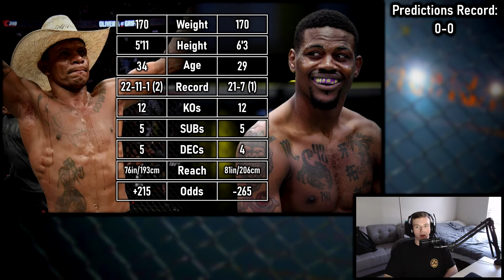UFC 272: Jorge Masvidal V Colby Covington - Main Card Breakdown and Predictions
This is a new series I am doing where I am going to be taking all the fights that interest/excite me on a UFC Pay Per View or Fight Night and breaking them down statistically and analytically and trying to predict them.

Yes, my thumbnail is a ripoff the weasle's but its me instead of Khabib so its okay. Shoutout to my friend Blake for the AWESOME thumbnail.

I recently made a twitter account, if you want to see what I do in my off time when Im not uploading or just contact me, be sure to follow me!

~~~ TIMESTAMPS ~~~
Greg Hardy VS Sergey Spivac 0:59
Alex "Cowboy" Oliveira VS Kevin Holland 5:48
Edson Barboza VS Bryce Mitchell 8:53
Rafael Dos Anjos VS Renato Moicano 14:10
Jorge Masvidal VS Colby Covington 20:43